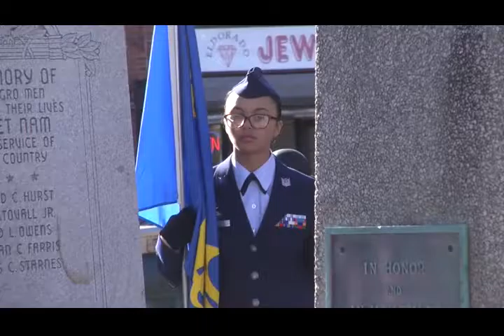Winchester Square Vietnam Memorial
On November 12th, we celebrated an historical moment of patriotism in the Mason/Winchester Square neighborhood commemorating the 05th Anniversary of the Vietnam War and 5 men form "The Square" who were early casualties of the war. We continue honor the courage and sacrifices of all who serve to protect the freedoms of our great Country.